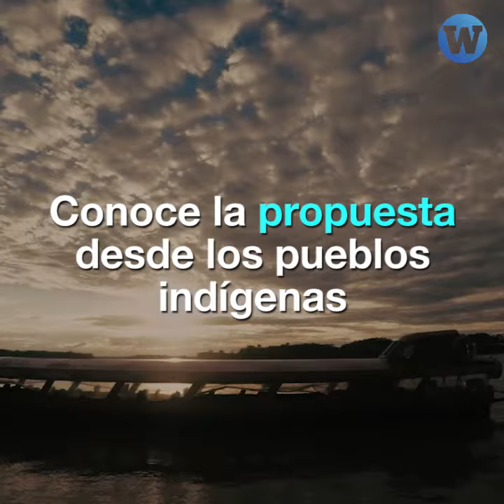Transporte sostenible en la Amazonía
Vivir sin conexión es algo habitual en la Amazonía, es por ello que este martes EN VIVO los pueblos indígenas plantearán propuestas para un transporte sostenible.